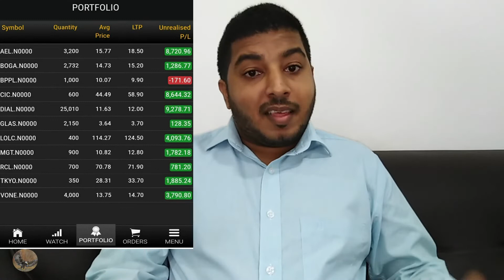"STOP LOSS" කියන්නේ මොකක්ද?